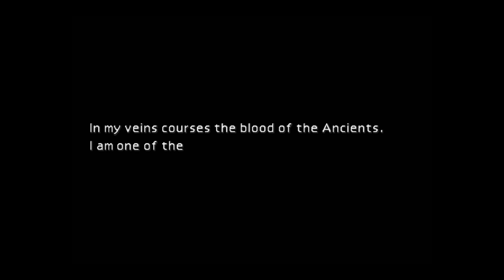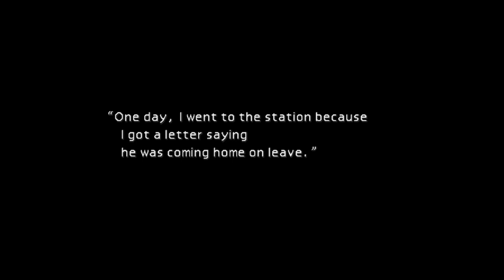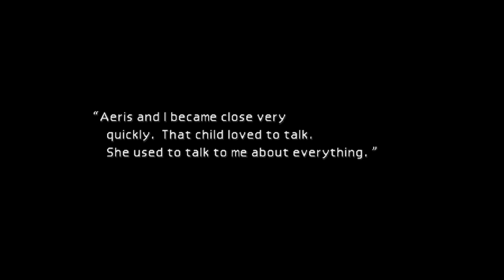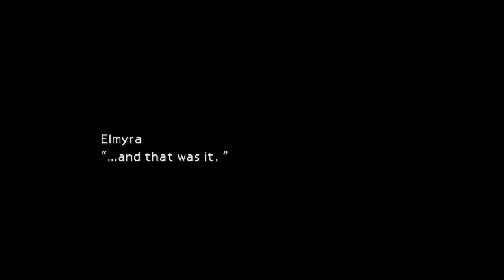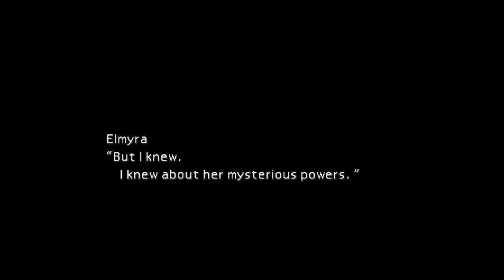The Adventure (Part 2) - Cross dressing and a trip to Shinra HQ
Welcome back to my classic Final Fantasy 7 playthrough.

Well we have to sit through that scene coming up (come on remember playing this bit as a kid, went right over my head), then a quick trip into Shinra's HQ, only to find somebody is missing a head.

Sit back, relax and enjoy the content, join in on a stream over on Twitch and keep an eye on Twitter for when I am streaming.